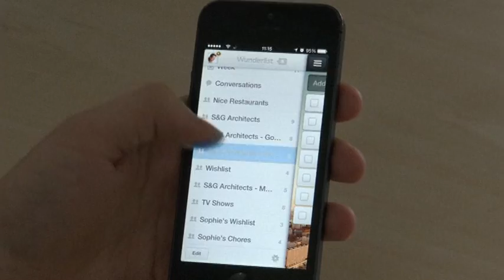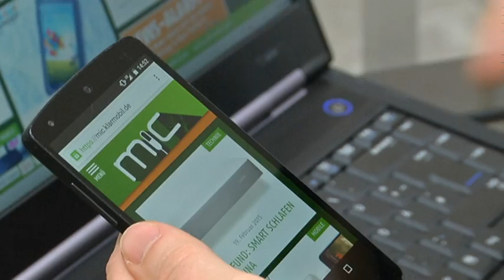markets on air SPECIAL Startups in Germany (English 03/2016)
This episode's topics:
- Campus Factory - The heart of Berlin's startup scene
- Startup Jobs in Germany
- Berlin leads in company formation
- Billions for speedy internet connection
- Doing business in Germay: Leipzig
- Up and Coming - Leipzig a metropolis for startups